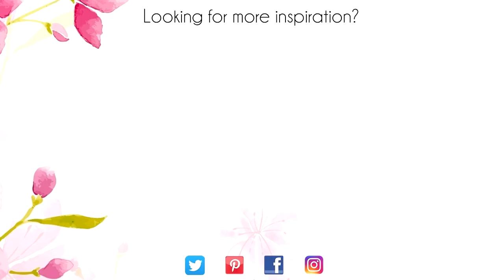Sail Away Box featuring Stampin' Up!® Products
Canadian Stampin`Up!® Demonstrator Susanne Netz gives step by step instruction showing how to make this fun project.
T H I S P R O J E C T D E T A I L S